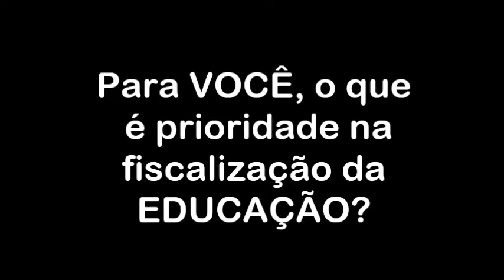Na ponta do lápis - depoimento ex-aluno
Na Ponta do Lápis é o projeto do Tribunal de Contas do Estado de Minas Gerais que tem como foco a fiscalização da educação.